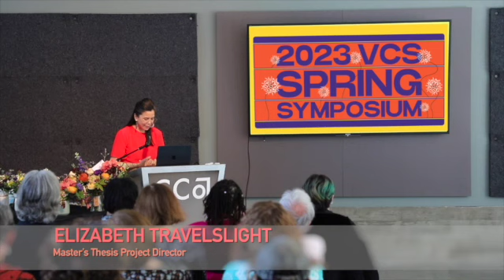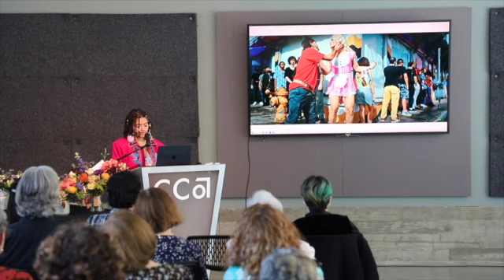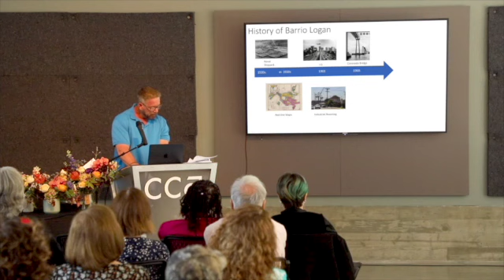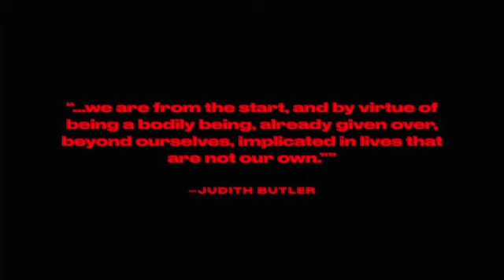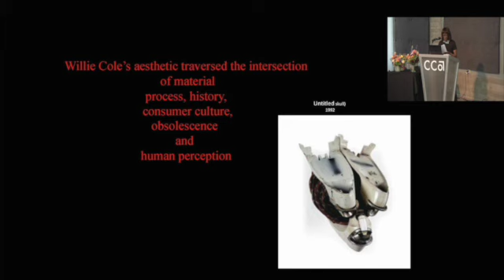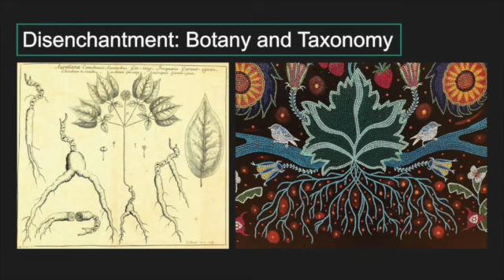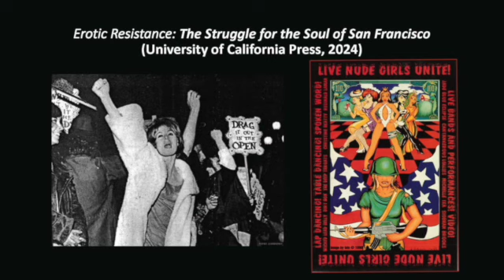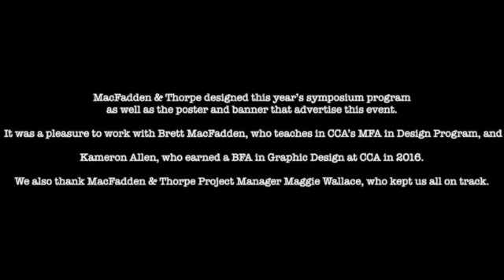VCS Spring Symposium 2023 -- April 22, 2023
Opening Remarks by Jacqueline Francisc and Elizabeth Travelslight
Panel 1: Representing Resistance -- Moderator: Jacqueline Francis
Wenmimareba Klobah Collins -- Most Campy Objects Are Urban: Transgression in Villano Antillano’s “Muñeca”
Matthew Skurdahl -- Retelling History: The Historical Mural at Chicano Park
Alexander Antai Hwang -- Transgressive Motion: Glitched Being in Na Mira’s Night Vision (Red as never been)
Panel 2: The Spirit of Craft -- Moderator: Elizabeth Travelslight
Vickie Simms -- Willie Cole: Found Objects - Fine Art
Liz Godbey -- Envisioning an Enchanted World: On Christi Belcourt’s The Wisdom of the Universe
Alumni Award Presentation -- Dr. Gigi Otálvaro-Hormillosa (Class of 2012)